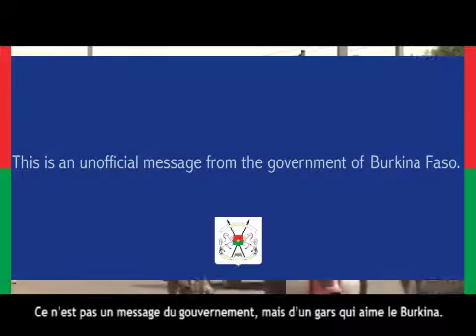Burkina Second - Message à la communauté Internationale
Cette video est une parodie sur la video qui a débuté aux Pays-Bas. En même temps, elle montre des images dur Burkina, "pays des hommes intègres"!